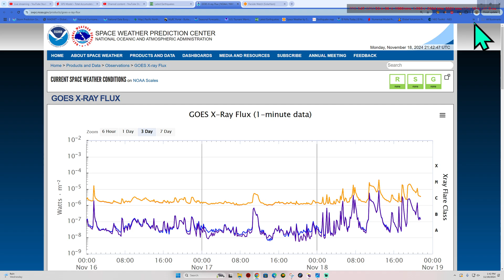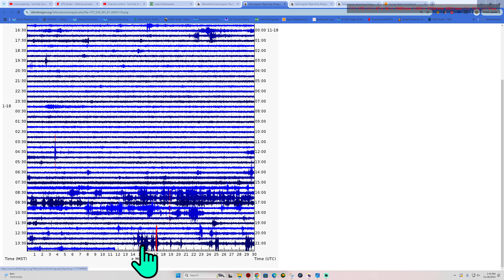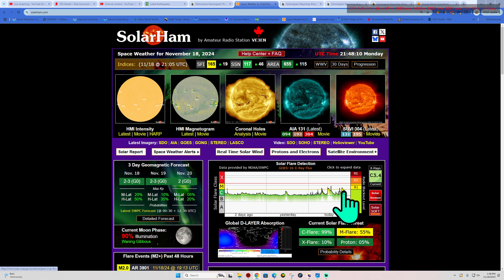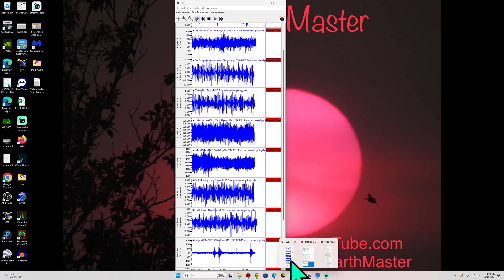Small Earthquake swarm Salton Sea area of California. Monday 11/18/2024